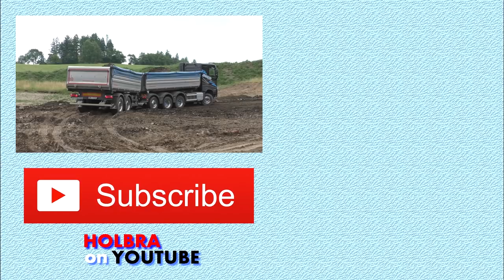Cat 345C, 330F and dumpers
Bagry Cat 345C a 330F při nakládce demprů Cat a Volvo.